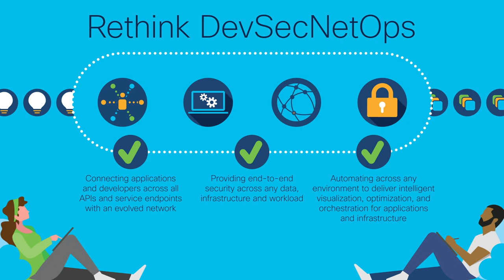Cisco at KubeCon + CloudNativeCon Europe 2021 - Virtual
Get highlights on Cisco's participation at KubeCon + CloudNativeCon Europe 2021 - Virtual --from presentations and demos to the latest technology that we bring to the community. Map out your schedule and plan to engage with us live in our virtual booth and learn how our products, solutions, and contributions to open source projects can help you deploy, connect, and secure your app environment…anywhere.